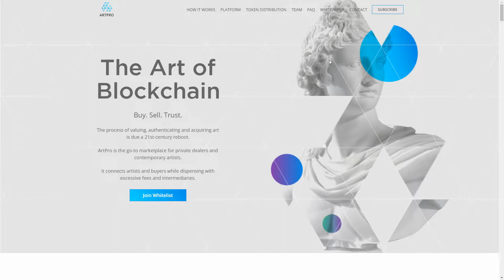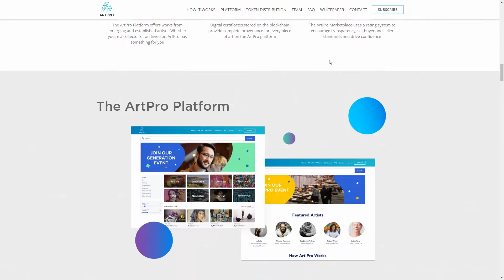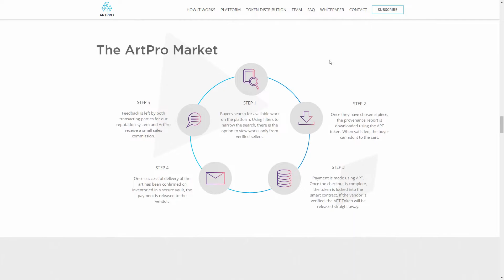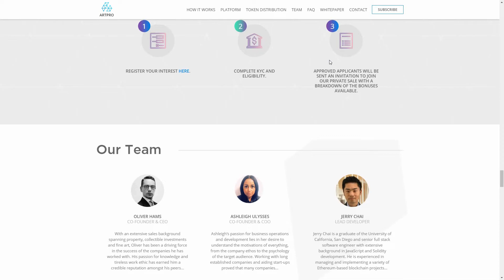ARTPRO децентрализованный рынок предметов искуства !!!